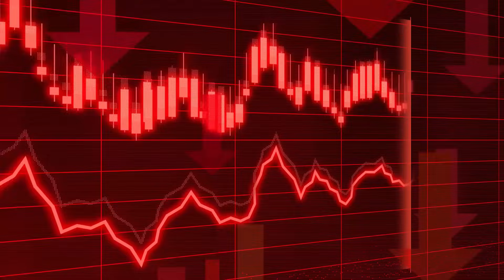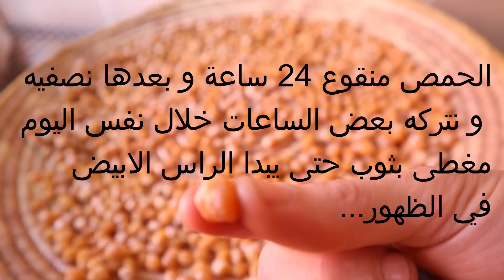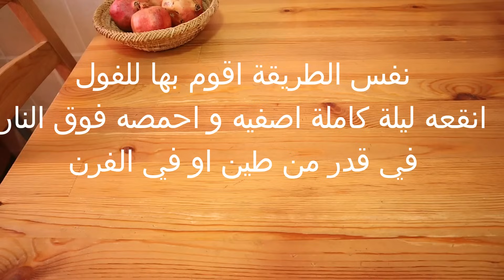خلطة العضلات ||بدون لحوم بدون حليب...||💥بدون Protein mix# || بدون Creatine mix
هده الخلطة كانت تحضر في شمال افريقيا و تختلف المكونات حسب المناطق
الاساس فيه هو 3 انواع  من المكونات الضرورية هي
1 الحبوب
2 البقوليات
3 المكسرات و البدرات و الاعشاب
الاسم المعروف بها هي الزميطة او تميط بالامازغية
في بعض المناطق تتضمن الخلطة اكثر من 100 مكون طبيعي... يضاف اليها الحريق المجفف البلوط المجفف و العديد من المواد الغابوية و الحشائش و الجدور.

هنا في هدا الفيديو تقاسمت معكم النسخة المبسطة لتسهل عللى جميع الناس تحضيرها...لتدخل من جديد في ثقافتنا المعاصرة و تنتبناها كدخيرة تنفع في جميع الحالات...

السلام عليكم
  انا سهام من المغرب ام لطفلين براء و ولاء. انا لست طبيبة و لا ا خصائية تغدية , لكني  امراة حرة مفكرة و باحثة اجتماعية. حاصلة على باكلوريا في العلوم التجريبية و ماستر في  علوم  تسيير و تدبيير المقاولات... راكمت 12 سنة من التجربة في سوق العمل باكبر شركة في العالم...
شغفي بالعلوم الطبيعية جعلني اغوص في الدراسة الداتية لعلوم الاغدية و التغدية لا كثر من 10 سنوات ...

مرحبا بكم في قناة "لنعيش طبيعيا" "Siham's House" قناة التغيير و الرجوع الى الاصل , باحياء ثقافة الانسان المتصل بالطبيعة  في مجال التغذية والصحة, من خلال موروثنا المغاربي الامازيغي و العربي الاسلامي
اتقاسم معكم كيف تبنيت رحلة التغيير من اجل الرجوع الى الطبيعية
اتقاسم معكم كيف ادمجت اسرتي في رحلة التغيير لاكتشاف المداق الحقيقي لكل مادة غذائية
اتقاسم معكم افكار و اطباق لنبين ان الاكل الصحي لذيذ ومغذي
اتقاسم معكم كيف تبنيت نمط العيش الطبيعي لاحارب مجموعة من المشاكل الصحية
Salam
I am Siham from Morocco, a mother of two children, Baraa and Walaa. I am neither a doctor nor a nutritionist, but I am a free woman, thinker and social researcher. I hold a baccalaureate degree in experimental sciences and a master’s degree in business administration and management... I accumulated 12 years of experience in a big firm in the world...
My passion for the natural sciences made me immerse myself in the academic study of nutritional sciences and nutrition for more than 10 years.
Welcome to your channel "Siham's House"
Welcome to the native nutrition
Let me show you how it is possible to change her lifestyle and adopt the homesteading food to help the body healing itself
Let me show you how i teach and i involve my familly in all homesteading activities
Let me show you also how i have squashed the notion that foods that are healthy taste bad

مربى التمر و صلصة التمر بدون طهي ≠ بديل طبيعي للسكر ≠ Raw date paste & date sauce

 تحضير الخميرة البلدية من أ الى الياء≠اخطاء مدمرة للخميرة البلدية

حصريا بطريقة قديمة خبزالخميرة البلدية/خبزالصيف منعش وسرالحموضة الحلوة  لماذا استعمل الماء  الساخن

تحضير صلصة حمراء صحية ولذيذة صالحة لكل الاستعمالات و الايجابة على اسئلتكم

صلصة الهريسة المخللةhealthy harissa sauce

 تحضيرالاواني الطينية للاستعمال1≠ مشترياتي الجديدة من الطين مع كل التفاصيل المهمة≠ Curing clay pot

كيف نحصل على الماء الصحي؟ ≠الطريقة الصحيحة لاستعمال جرة الماء≠ Clay tapwater≠